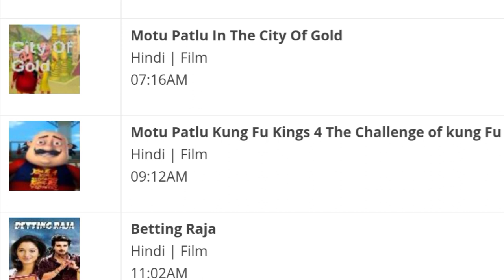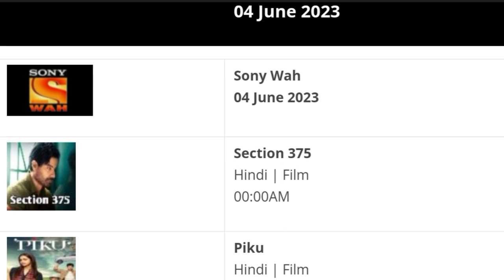DD Free Dish Hindi Movie Schedul 4 June 2023 || DD Free Dish New Update 4 June 2023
Cover Topics :-
1. dd free dish new update today
2. dd free dish breaking news today
3. dd free dish new channel 2021 today
4. dd free dish hindi movie schedule today
5. dd free dish news today
6 star utsav movies movie list today
7 colors cineplex Bollywood movie list today
8 dhinchaak 2 movie list today
9 Dhamaka Movies movie list today
10 sony wah movie list today
11 dhinchaak channel movie list today
12 zee anmol cinema movie list today
13 rishtey cineplex movie list today